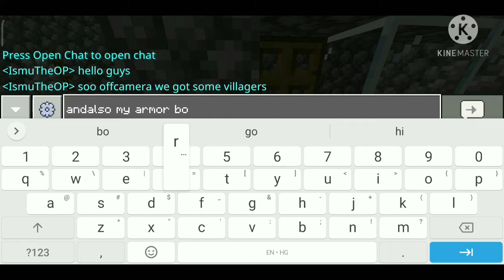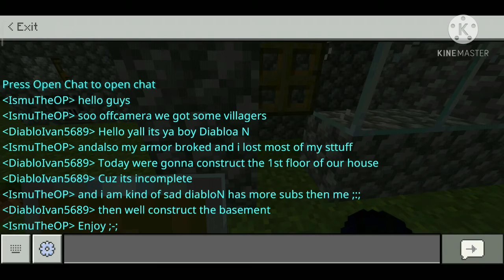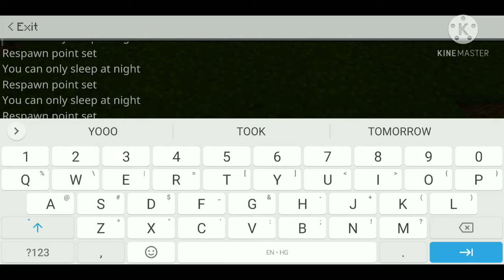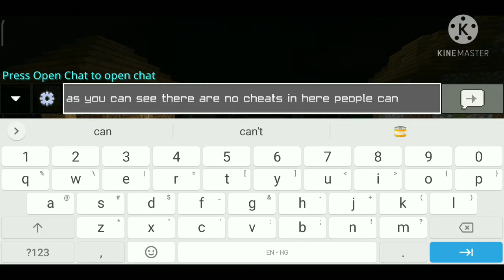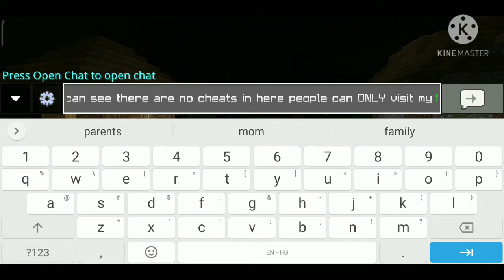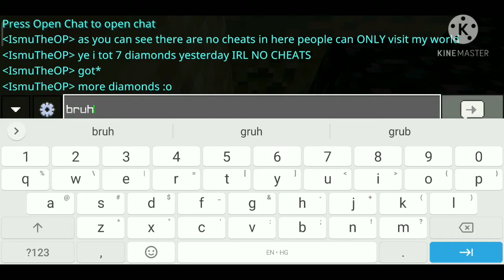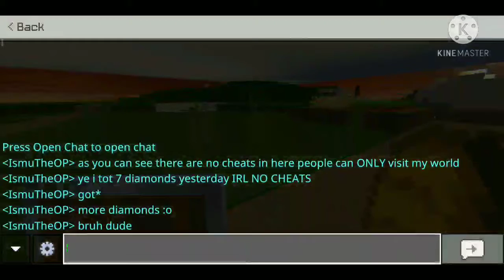Multiplayer and solo survival mc #6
Soo yeah sub pls